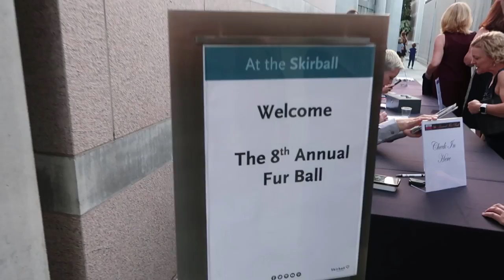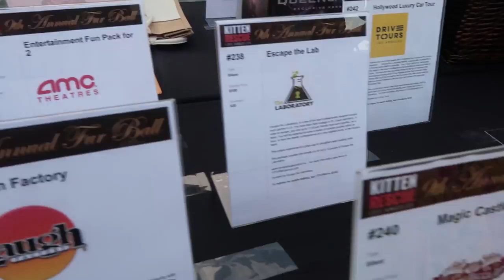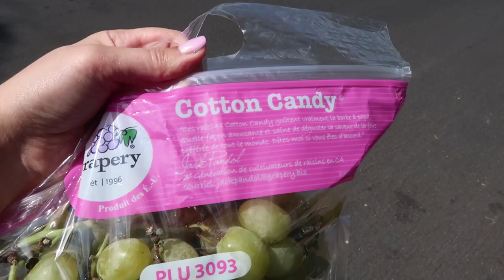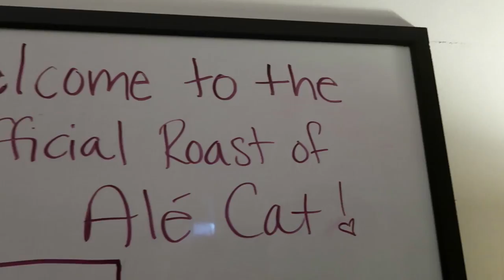WE GO HARD... | Nikki in Real Life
Today on Nikk in Real Life: We went hard and I'm the president.

WRITE TO ME:
Nikki Limo
11271 Ventura Blvd. #159